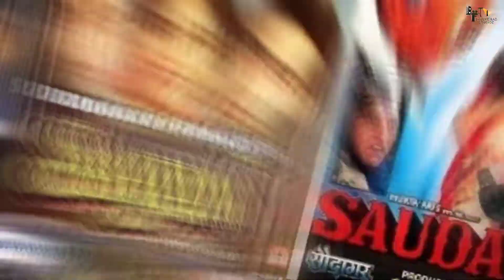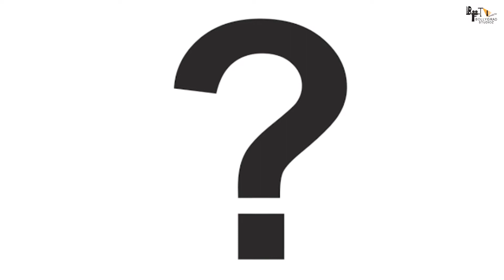Vidhaata 2 | Full Movie facts | Sanjay Dutt | Dilip kumar | Padmini Kolhapure | Shammi Kapoor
Vidhaata 2 | 21 Interesting facts | Sanjay Dutt | Dilip kumar | Padmini Kolhapure | Shammi Kapoor

Key Points
0:00 Intro
0:34 Bollywood ke makers ko kiski yaad aa rhi hai ?
0:36 Kitne remake aur sequel filmei pipeline mei hai ?

Vidhaata (English: Creator) is a 1982 Indian action drama movie directed by Subhash Ghai and produced by Gulshan Rai's company Trimurti Films. It stars Dilip Kumar, Sanjay Dutt and Padmini Kolhapure in lead roles, with Shammi Kapoor, Sanjeev Kumar, Amrish Puri, Madan Puri, Suresh Oberoi and Sarika in supporting roles. The film was remade in Kannada as Pithamaha, starring Ravichandran, Rajesh, Udayakumar, Vijayalakshmi Singh, in Malayalam as Alakadalinakkare, starring Prem Nazir, Madhu, Srividya and Mammootty and was also remade in Tamil as Vamsa Vilakku, with Sivaji Ganesan and Prabhu. Vidhaata was the highest-grossing film of 1982, being declared an "All Time Blockbuster" at the box office.

Shamsher Singh (Dilip Kumar), his son Pratap Singh (Suresh Oberoi), and daughter-in-law lead a happy life in an Indian village. Shamsher works as an engine driver with his friend Gurbaksh Singh (Shammi Kapoor). Pratap is appointed as the new inspector-in-charge of the village, but is killed brutally by Jagawar Chaudhary (Amrish Puri), a notorious local smuggler, after Pratap refuses to help Jagawar in his illegal activities. Seeing his son dead, Shamsher Singh is enraged and he kills some of Jagawar's goons whom he had seen throwing his son's dead body in the forest. When he is about to inquire from one of Jagawar's men about the person behind his son's murder, he is stopped by the police and is asked to surrender; Shamsher somehow manages to escape. His daughter-in-law dies while giving birth to Kunal Singh (Sanjay Dutt).

Shamsher takes his grandson Kunal and leaves his village to hide from the police. In the hope of making quick money, to secure his grandson's future, Shamsher starts working for Sir Mizya (Shreeram Lagoo), a powerful underworld don, and takes on a new identity as Sir Shobraj. Over the course of time, he becomes a wealthy and powerful smuggler and the chairman of the Mizya Group.

Meanwhile, Kunal grows up under the strict supervision of Shamsher's loyal employee Abu Baba (Sanjeev Kumar). He falls in love with Durga (Padmini Kolhapure), a beautiful slum girl and the daughter of one of Shamsher's old employee Ganpat. However, things take an ugly turn when Shamsher Singh disagrees to let Kunal marry Durga because of her being from a poor background; he instead warns Durga's mother (Sudha Shivpuri) to leave the city with her daughter or else face serious consequences.

Although Durga is unwilling to leave at first, she later agrees to sacrifice her love and leaves with her mother in a ship to Goa where Shamsher's men try to rape her. Abu Baba comes to their rescue and saves them but is killed by Shamsher's men with the help of Jagawar, who has become a powerful smuggler of Goa. Kunal is devastated after seeing Abu Baba's dead body and promises to take revenge. His investigations into Abu Baba's death eventually lead to the true identity of his grandfather and about his father's killers.

" Vidhaata 2 " is an upcoming film featuring Sanjay Dutt and Tiger Shroff. The original film "Vidhaata" represents a When lead hero, determined to punish his close person, dies, he uncovers his grandfather's true character and the motive behind his father's death. The film will be directed by famous director Mr Subhash Ghai. There is no official statement of the release date from the creators.

Description
The Vidhaata 2 movie will be the sequel to the 1982 film Vidhaata. This film features three legendary actors: Shammi Kapoor, Dilip Kumar, and Sanjeev Kumar. Also in the cast are Sanjay Dutt, Padmini Kolhapure, and Sarika. Vidhaata 2 will be directed by Subhash Ghai. The rest of the details will be shared soon.

script+anchor Aparna Sinha
E=AAKASH

Thumbnail -70s ,80s और 90s का दौर लौटा ?